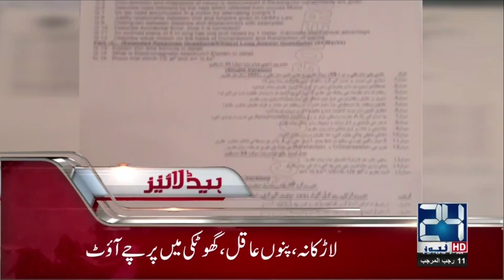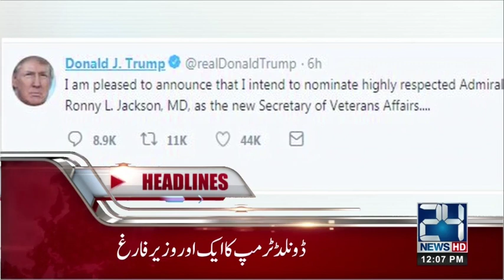News Headlines | 12:00 PM | 29 March 2018 | 24 News HD